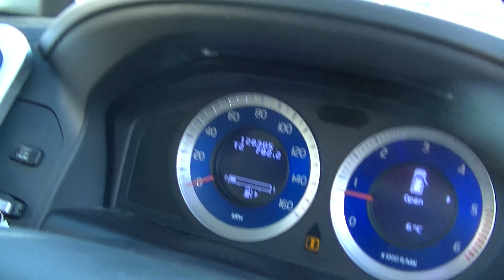NOTTINGHAM LOT 6 VOLVO XC60 AO60RJJ